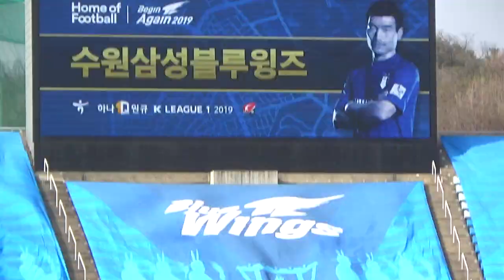[인모것직캠] 190331 인천유나이티드 선수단 전광판소개 vs 수원삼성 (1-3)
190331
인천유나이티드 선수단 전광판소개
vs 수원삼성 (1-3)

* 본 영상은 CC-저작자 표시 라이센스가 적용되며 공유/편집/배포 등이 자유로우나 본문의 내용을 포함하여야 합니다.

* 기타 문의사항은 페이스북 메시지, 인스타그램 DM으로 연락주세요